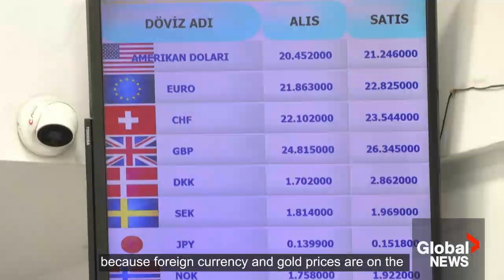Turkey election: Erdoğan victory draws mixed reactions from Turkish residents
Voters were divided after Turkey’s incumbent President Recep Tayyip Erdoğan was declared the winner in Sunday’s runoff election, giving him the mandate to rule until 2028.

Celebrations erupted among Erdogan’s supporters on Sunday evening, while a day later some Turkish residents expressed disappointment.

“I think it was an unjust election because the country is in a bad situation; I pray that he’s going to be good for everyone,” said one Turkish resident, Ceylan Ilhan.

“We had a different candidate in our hearts; someone who could really lead this country, but it didn’t work out. Let’s hope for the best.”

Erdogan must now confront skyrocketing inflation that has fueled a cost-of-living crisis and rebuild in the aftermath of a devastating earthquake that killed more than 50,000 people.